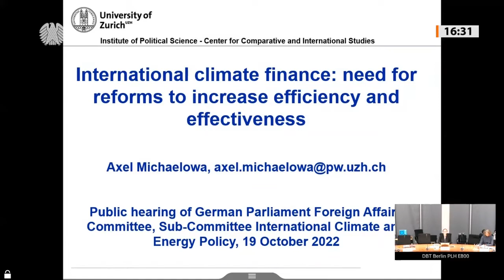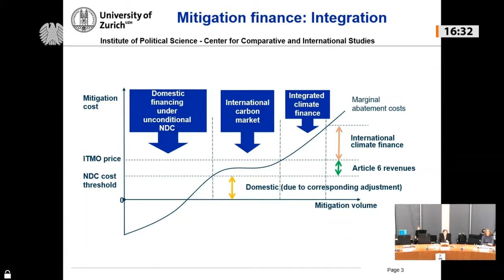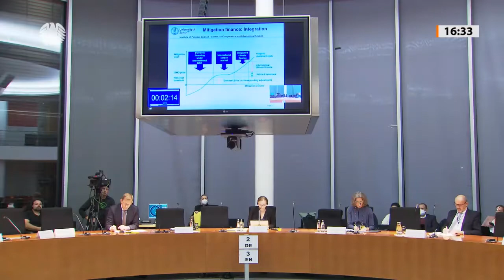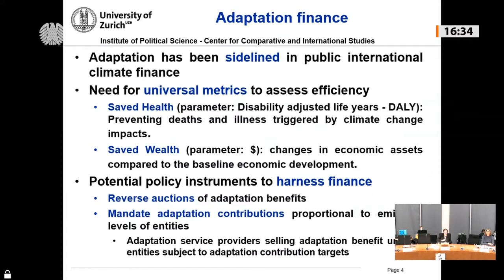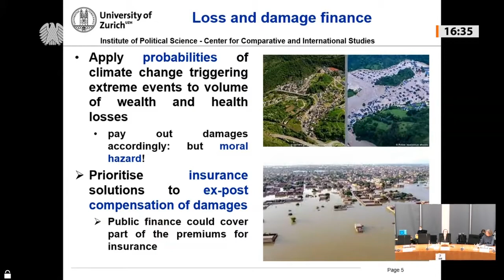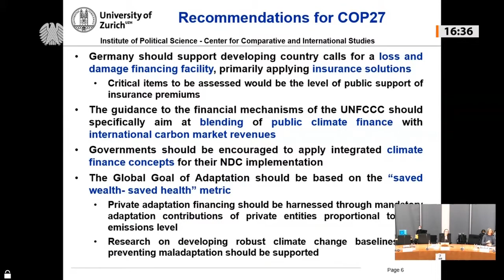Experten äußern sich zu Möglichkeiten der Klimafinanzierung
Wie dringend Verluste und Schäden mit internationaler Hilfe kompensiert werden müssen, die weltweit in zahlreichen armen Ländern durch den Klimawandel verursacht wurden, darin waren sich die Sachverständigen in der öffentlichen Sitzung des Unterausschusses Internationale Klima- und Energiepolitik am Mittwoch, 19. Oktober 2022, einig. Über Möglichkeiten der Klimafinanzierung und die Lage der Menschenrechte im Gastgeberland der Klimakonferenz im November, Ägypten, sprachen die Mitglieder des Unterausschusses mit Experten aus drei Ländern und Vertretern der Bundesregierung.